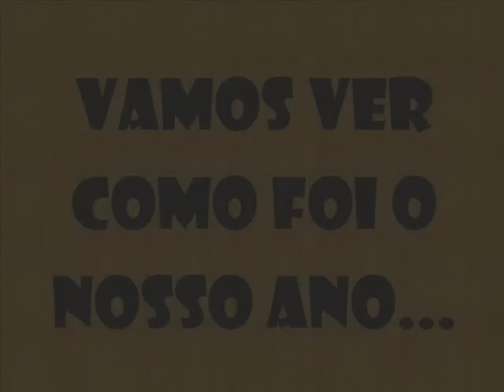TURMA 53 - 20 DIAS PARA FORMATURA